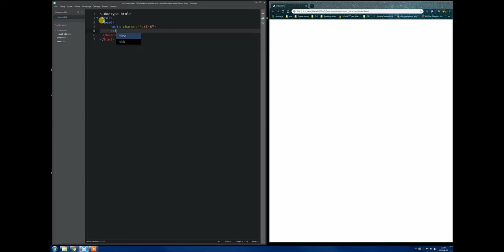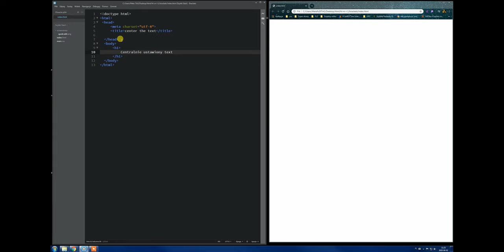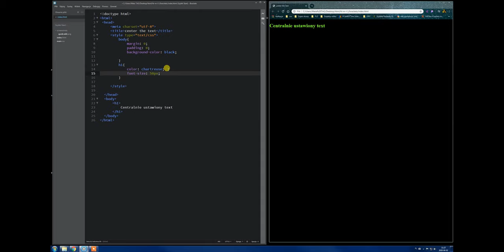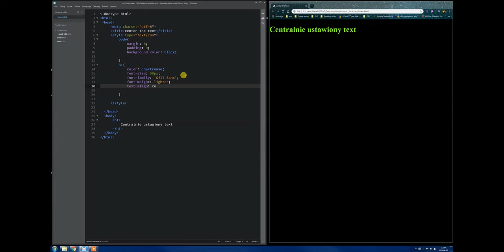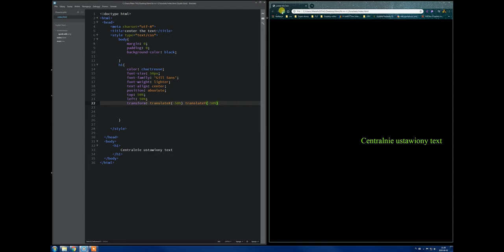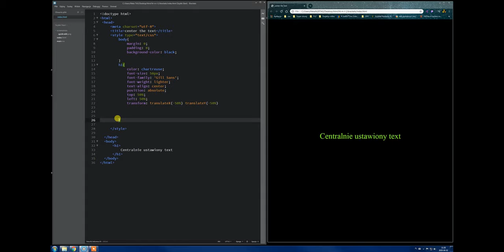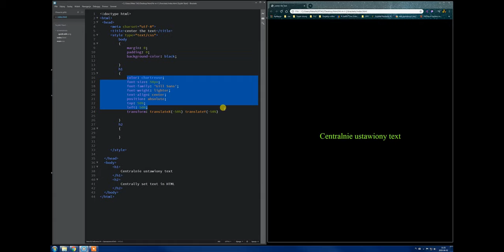Centrally set text, basic version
Basic central text www
Simple code for the text centered on the page. Help with  code and  styles.
Basic entries in head
 I set the background using the BODY tag. I've assigned attributes for the background to it, and attributes for h-1 and h-2.
In BODY we have set margin and padding intervals to "0". I made the background black.
I set the color, size, etc. for the h-1 main title. Same for h-2